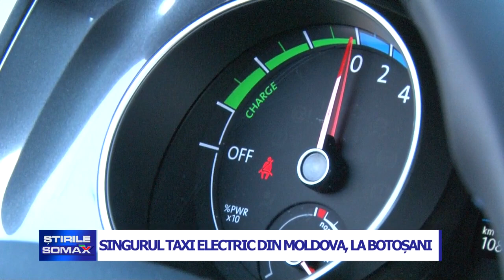06 08 SINGURUL TAXI ELECTRIC DIN MOLDOVA LA BOTOSANI